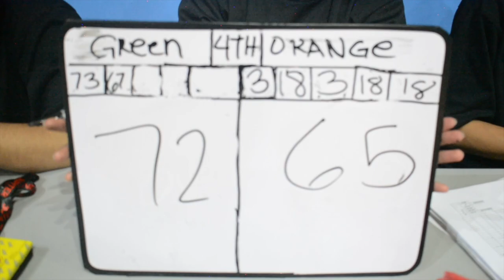MARIKINA vs PTO OPS Game Highlights | January 13, 2024